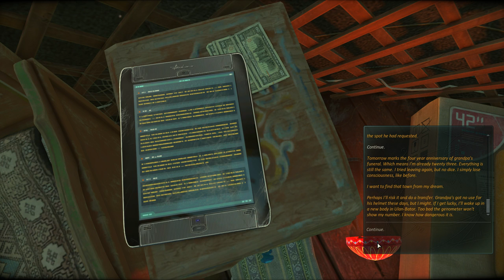Cradle Playthrough - Episode 1 - Cooking.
Cradle is an amazing first-person adventure game focused on storyline, exploration and immersion. In the first episode, I explore the mechanics of the game and I am cooking for a futuristic bird.

▼▼ Playlists Below ▼▼